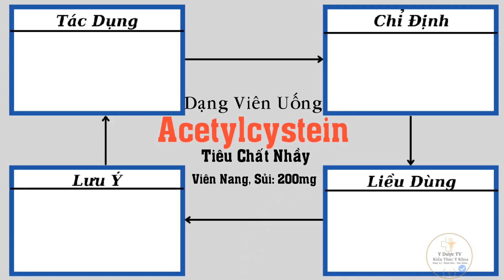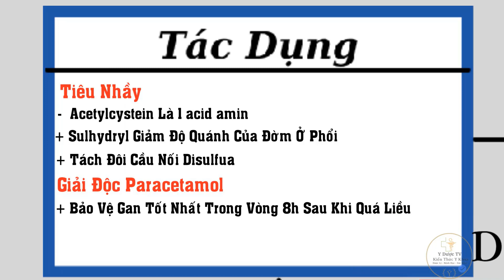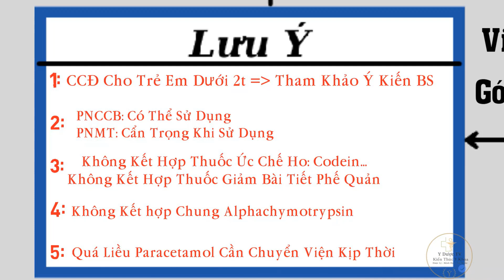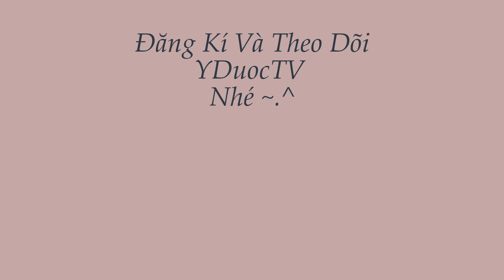Cách dùng thuốc acetylcystein | Cách dùng thuốc ho đờm acetylcystein Video 8 | Y Dược TV